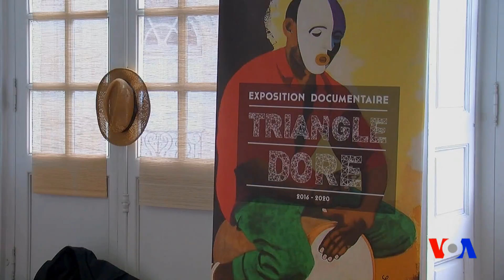Hello America episode 254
হ্যালো অ্যামেরিকা অনুষ্ঠানের আজকের এ পর্বে রয়েছে, বাংলাদেশের একজন চিত্রশিল্পীর সাথে কথপকথন। তাছাড়াও রয়েছে ফ্রান্সের বার্দুয়া শহরের একটি বিশেষ দিক নিয়ে প্রতিবেদন।